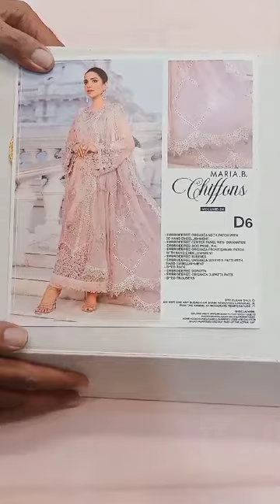Maria B Chiffon MPC-24-106-BABY PINK *Master Copy*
Maria B Chiffon MPC-24-106-BABY PINK
PRODUCT TYPE: Unstitched

For Complete Details About This Article Please Watch Unboxing Video (Youtube Link).